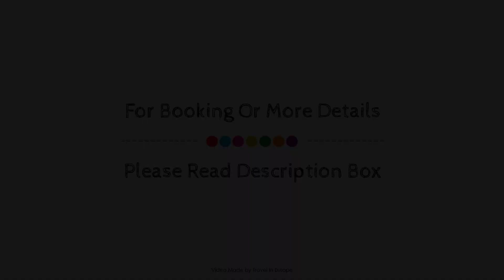Kyriad Digne les Bains Hotel, Digne-les-Bains, France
About Property:
Kyriad Digne les Bains Hotel is a popular choice amongst travelers in Digne-les-Bains, whether exploring or just passing through. Offering a variety of facilities and services, the hotel provides all you need for a good night's sleep. Facilities like free Wi-Fi in all rooms, facilities for disabled guests, Wi-Fi in public areas, car park, restaurant are readily available for you to enjoy. Internet access – wireless (complimentary), telephone, television, satellite/cable TV, bathtub can be found in selected guestrooms. The hotel offers various recreational opportunities. Kyriad Digne les Bains Hotel is an excellent choice from which to explore Digne-les-Bains or to simply relax and rejuvenate.
Searching For
1. Kyriad Digne les Bains Hotel - Digne-les-Bains
2. Kyriad Digne les Bains Hotel - Digne-les-Bains Virtual Tour
3. Kyriad Digne les Bains Hotel - Digne-les-Bains Rooms
4. Kyriad Digne les Bains Hotel - Digne-les-Bains Amenities
5. Kyriad Digne les Bains Hotel - Digne-les-Bains Videos
6. Kyriad Digne les Bains Hotel - Digne-les-Bains Offers
7. Kyriad Digne les Bains Hotel - Digne-les-Bains Deals
Audio Credit:
Track Title: Reasons To Hope
Artist: Reed Mathis